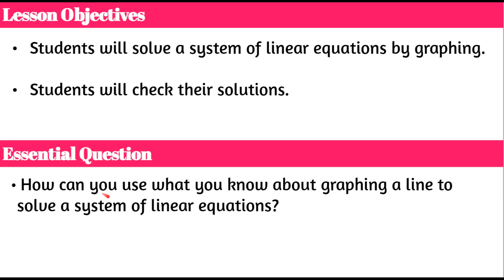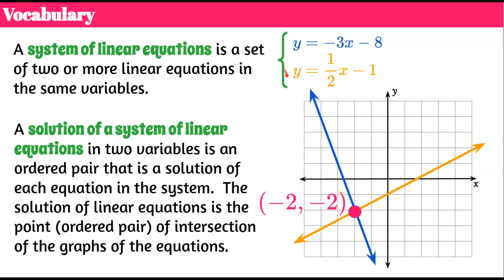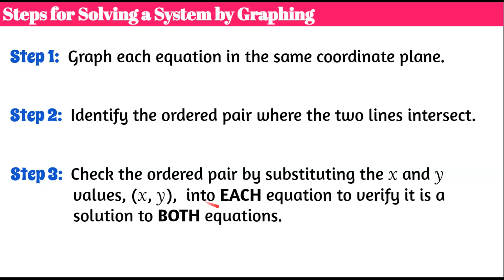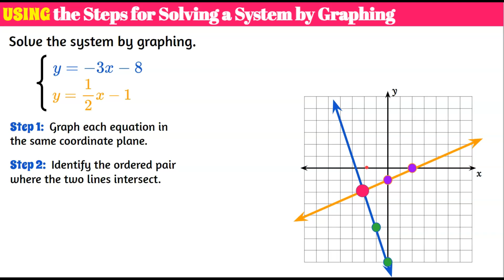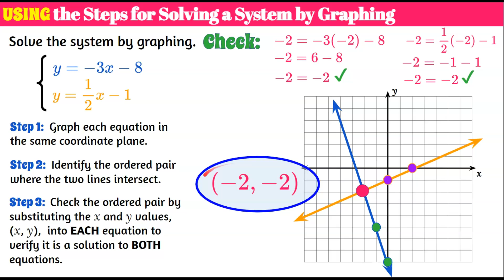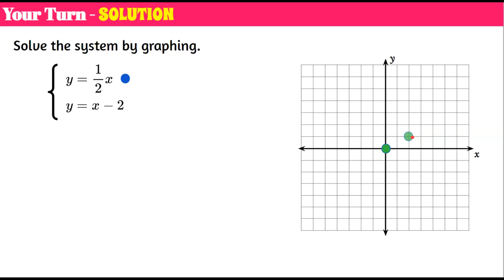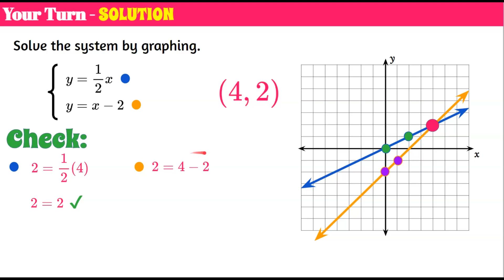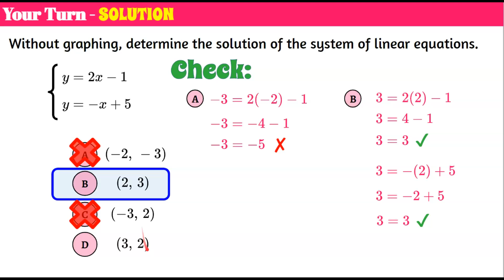How to Solve a System of Linear Equations By Graphing | 8.EE.C.8 💗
In this video lesson you will learn how to solve a system of linear equations by graphing.  We will begin by reviewing vocabulary terms:  system of linear equations and solution of a system of linear equations.  A practice problem will follow to determine the solution of a graphed system of linear equations.  We will then learn 3 steps to solving a system of linear equations by graphing.  Step 1 will be to graph each linear equation in the system.  Step 2 will be to identify the point of intersection by the ordered pair which is the solution.  Step 3 will be to check the solution by evaluating each equation in the system using the ordered pair to be sure it is a solution to both equations.  An exemplar problem is modeled using each of the three steps.  Student practice problems follow with modeled exemplar solutions.

Purchase a Copy of the Animated Google Slides Used to create this video

00:00 Introduction
00:31 Vocabulary - System of Linear Equations
02:08 Student Practice #1 - Identify the Solution
02:58 Three Steps for Solving a System of Equations by Graphing
03:30 How to Use the Three Steps
06:08 Student Practice #2 - Solve by Graphing
08:34 Student Practice #3 - Solve by Graphing
10:23 Student Practice #4 - Determine the Solution

8.EE.C.8  Analyze and solve pairs of simultaneous linear equations.
8.EE.C.8.a Understand that solutions to a system of two linear equations in two variables correspond to points of intersection of their graphs, because points of intersection satisfy both equations simultaneously.
8.EE.C.8.b Solve systems of two linear equations in two variables algebraically, and estimate solutions by graphing the equations.